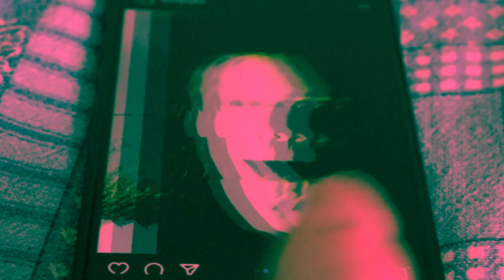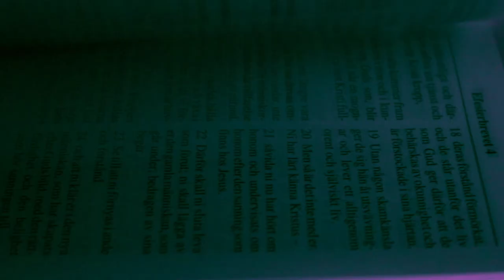Mi d g å r d